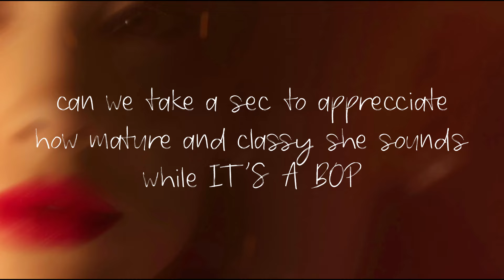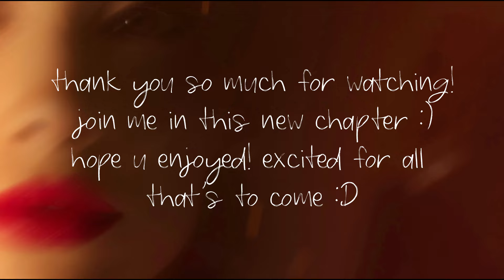Ariana Grande - 'Yes, and?' VOCAL SHOWCASE